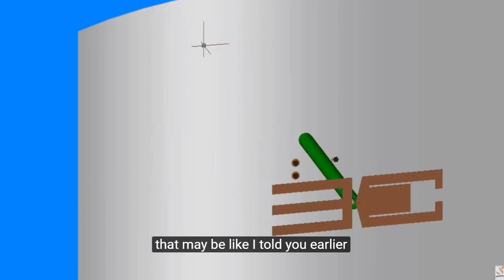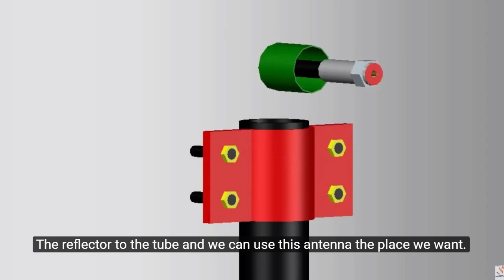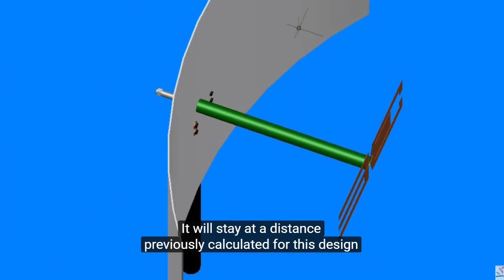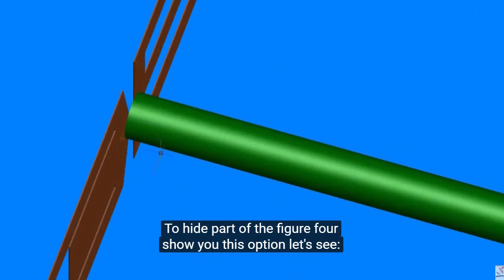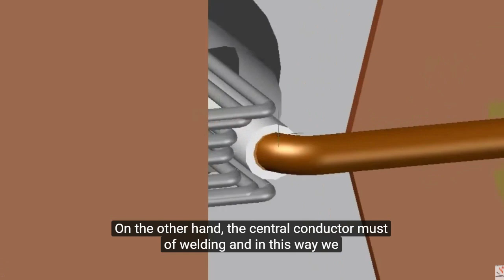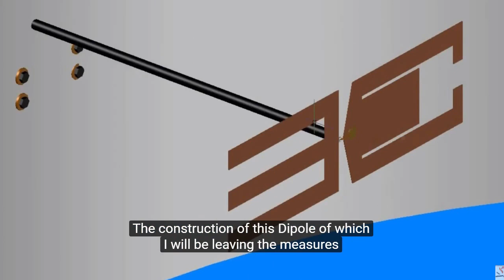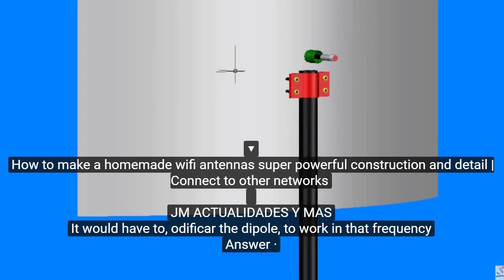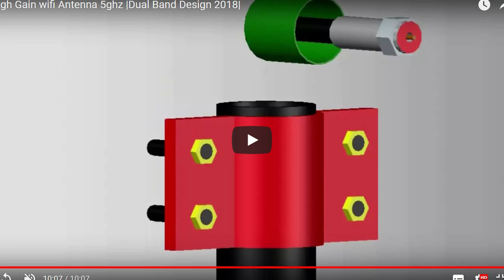How to make internet antenna | High Gain wifi Antenna 5ghz | Dual Band Design 2018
Sector,
Parabolic,
Flat,
WiFi Antennas
Mobile Signal Boosters,
Cellular Antennas,
Hot Spots / MiFi,
2dBi 2.4GHz 5GHz Dual Band WiFi.

WiFi antenna provides signal coverage over the entire 5GHz band from 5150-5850 MHz. This antenna offers high gain and quality construction.

Searches related to antenna wifi 5ghz
5ghz wifi antenna diy,
5ghz antenna omni,
5ghz antenna,
5ghz panel antenna,
5ghz parabolic antenna,
5 ghz antenna,
5 ghz wifi,

By: jmactualidades y mas